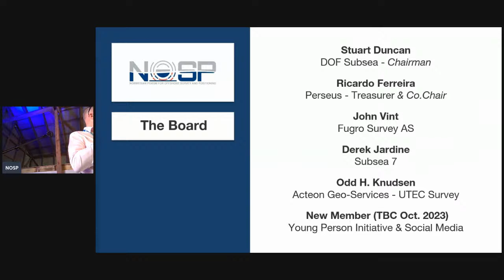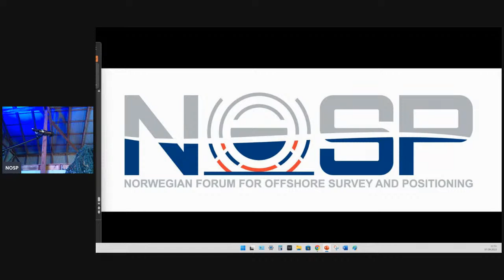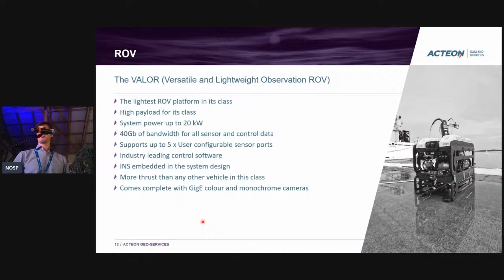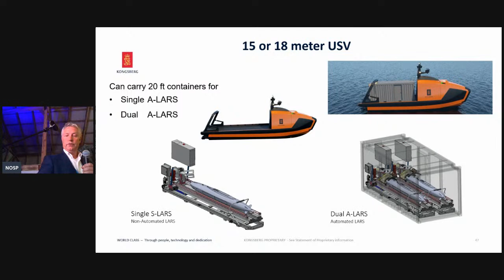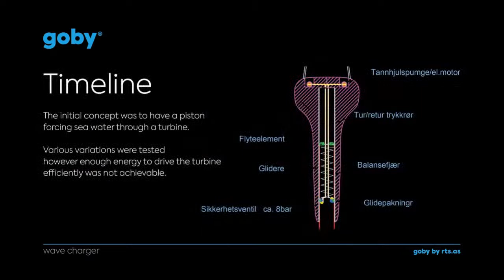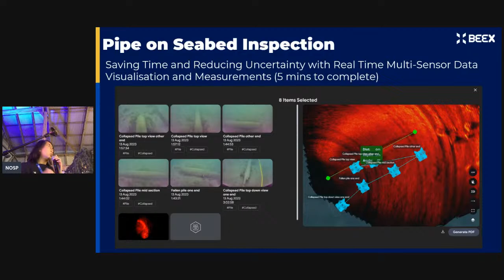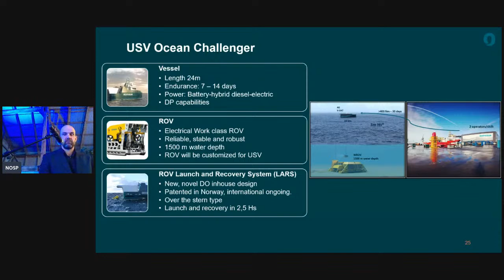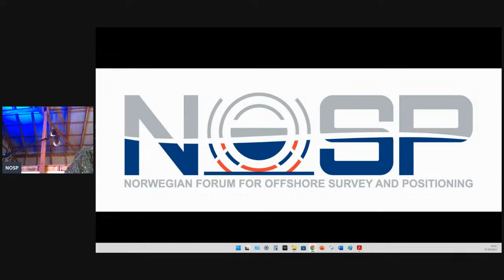NOSP September 2023 Online Event: Autonomy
NOSP are once again in 2023 teaming up with RTS AS to host several exciting presentations around the hottest topic in offshore survey and positioning: autonomy. Attending in person RTS' Subsea Innovation Day (SID) in Åkrehamn is highly recommended, but joining us online will be equally informative.